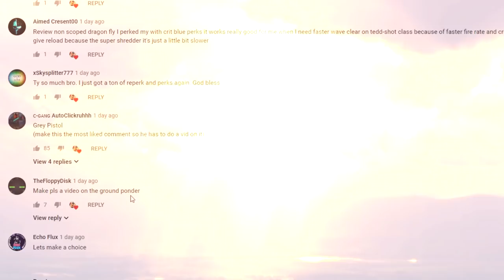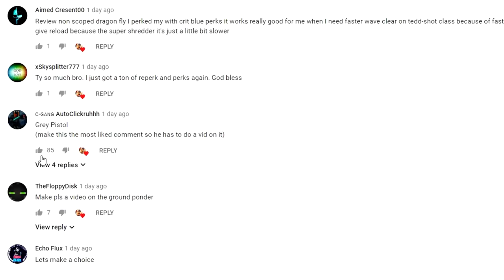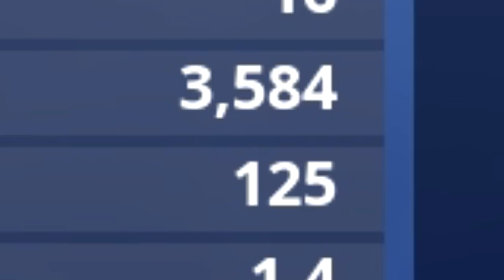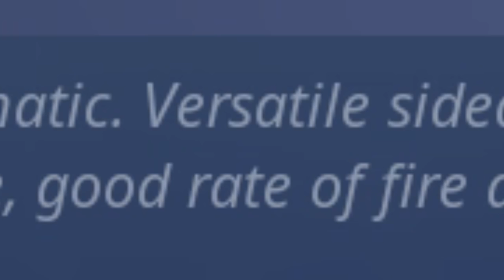graypistol.exe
If you like to support me in the *Support A Creator* Event then here is my tag *Torriii* Thank you so much!
• How long have you been on YouTube? 8 months
• Can I play with you? Only when I'm not recording.
• Support A Creator Name? Torriii
Music
Loading screen: Boney M - Felicidad
Theme of the Hard-Boiled Heavies (Hi-Spec Robo Go!) - Sonic Mania